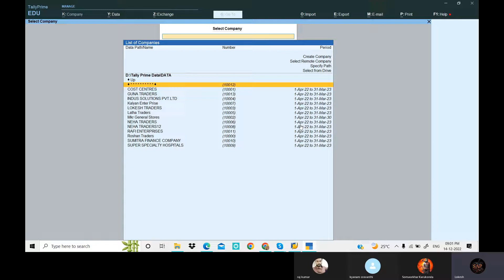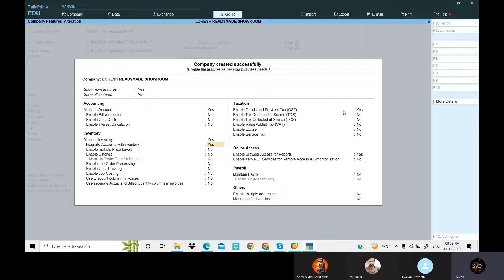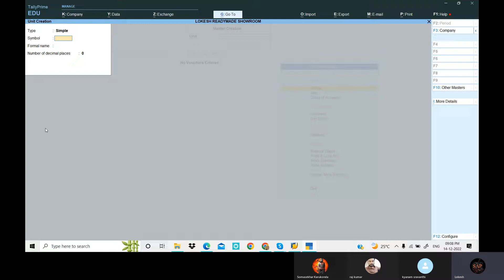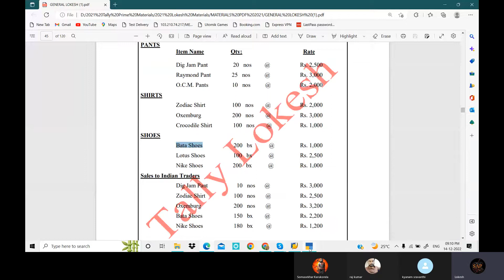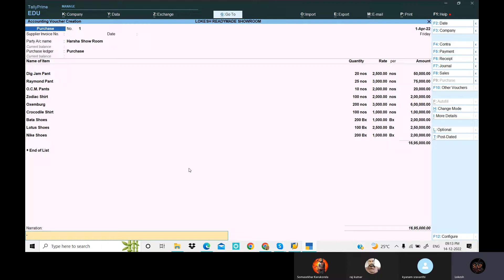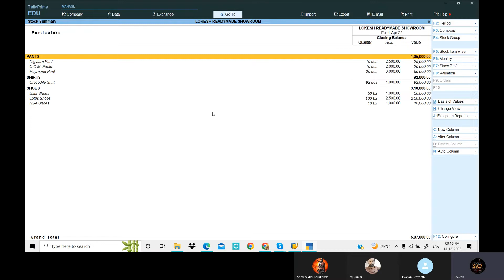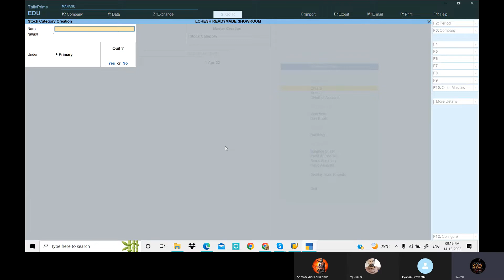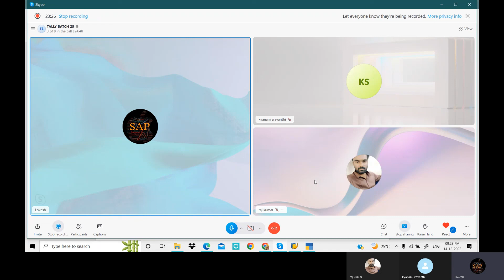Inventory Transactions ( Cloth Material Entries) in Tally Prime Telugu | By Lokesh